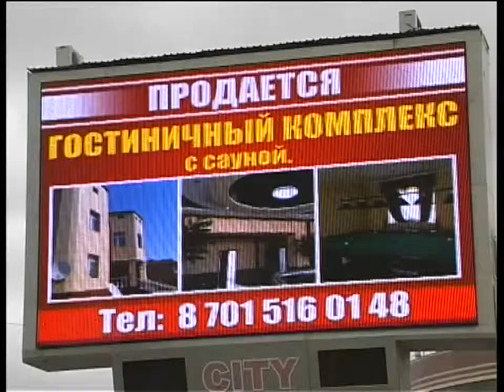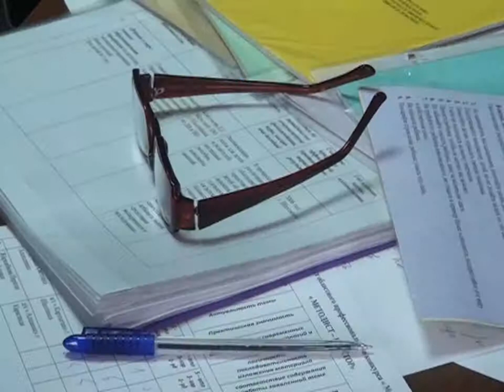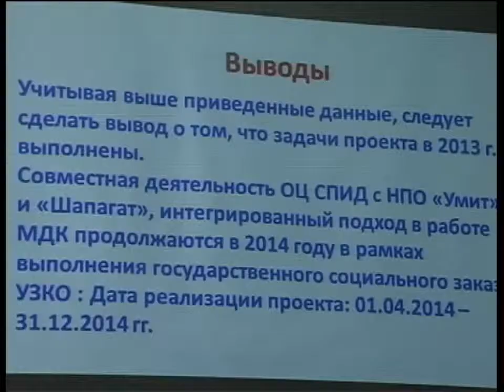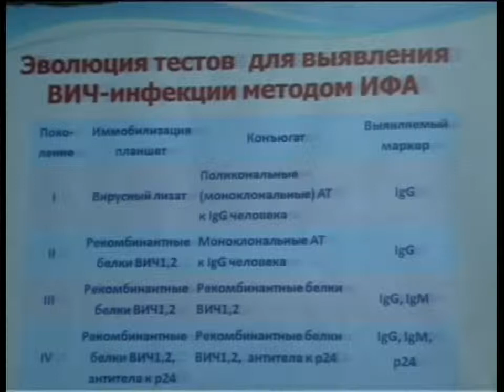Бірінші Қарағанды телеарнасының жаңалықтары - 22/05/2014